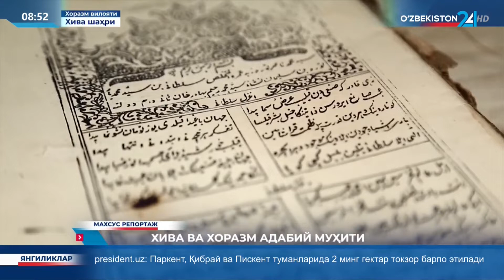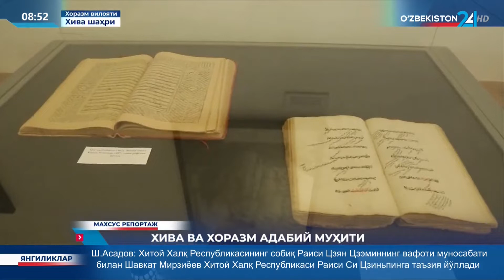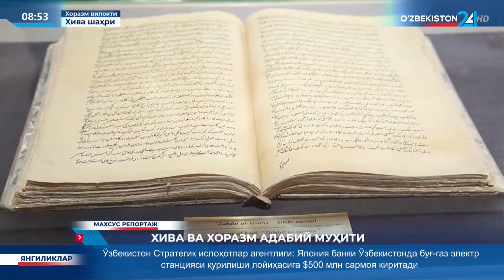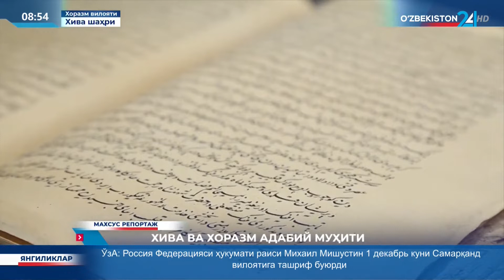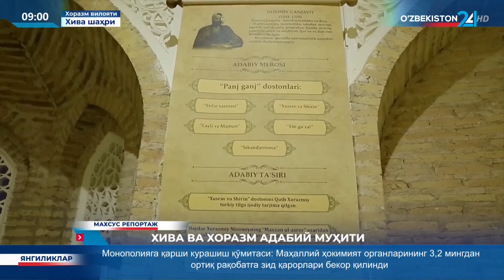Махсус репортаж | Хива ва Хоразм адабий муҳити